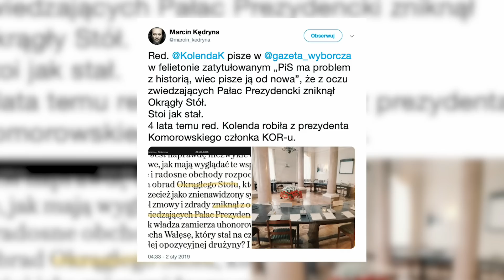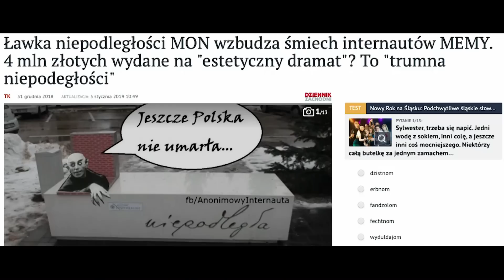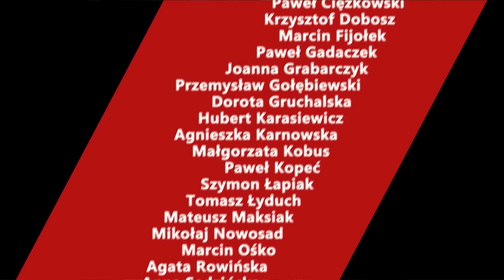Bez spiny, cz. 2. Konkurs piękności stóp na opozycji